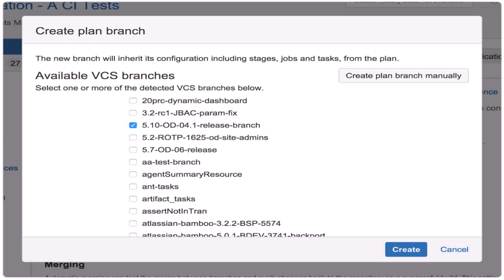How To Build A Small House With Popsicle Sticks